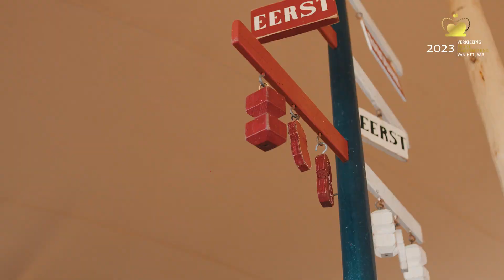Finale VFO 2023 | Aftermovie